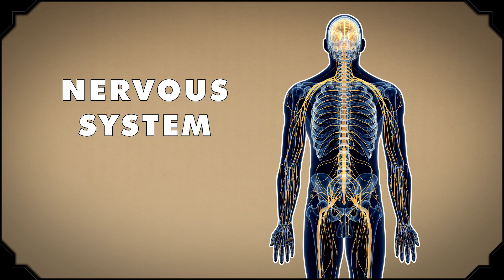Why does sudden exposure to the sun cause sneezing? - Big Questions - (Ep. 216) | Mental Floss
A weekly show where we endeavor to answer one of your big questions. This week, ReiAyanami8 asks, "Why does sudden exposure to sunlight cause some people to sneeze?"